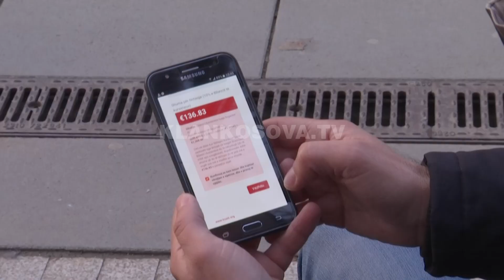VV, ligji per rimekembje nuk ndihmon bizneset - 02.06.201=21 - Klan Kosova